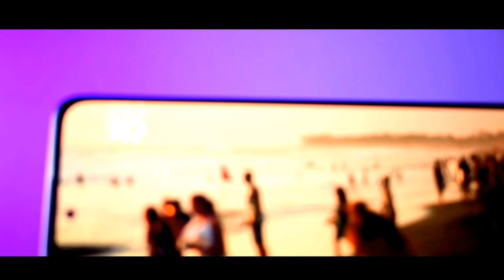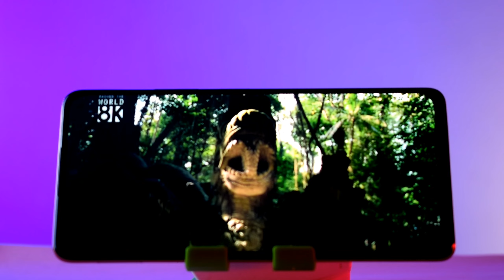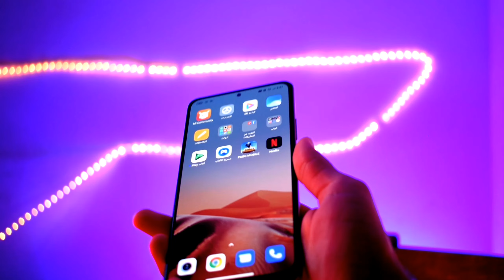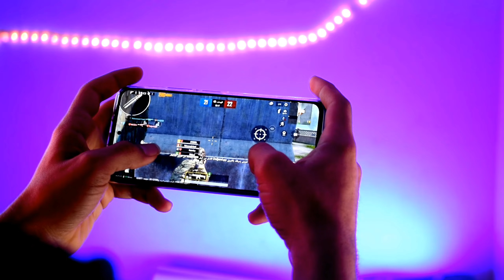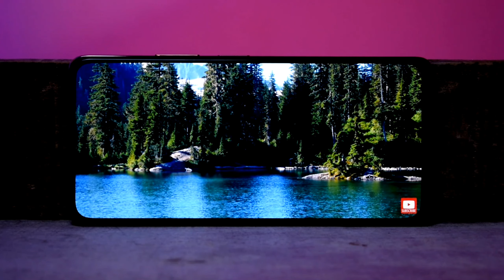ريدمي نوت ١٠ برو || أفضل هاتف ولكن !! Redmi note 10 pro review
redmi note 10 pro || ريدمي نوت ١٠ برو
احدث هاتف من شركة شاومي الصينية المخصص لهواتف الفئة المتوسطة ، توفر الهاتف بشكل رسمي بالعراق بسعر 235 دولار ما يقارب 340 ألف دينار لنسخة 6GB - 128GB
وهذه مراجعتي لهذا الهاتف مشاهدة ممتعة